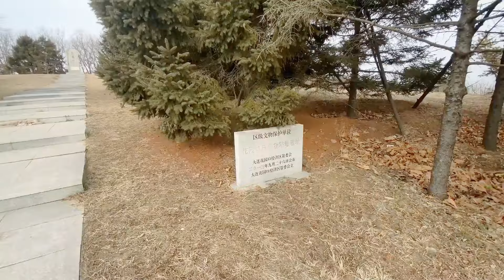渡船跨越渤海到一座无人岛，把家安在山顶悬崖，孤独到极致的地方#回忆日记#无人岛#渡船